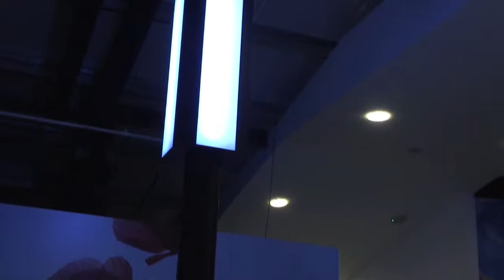Harris P16 Student Film: The One (Draft)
An incomplete version of a student film.